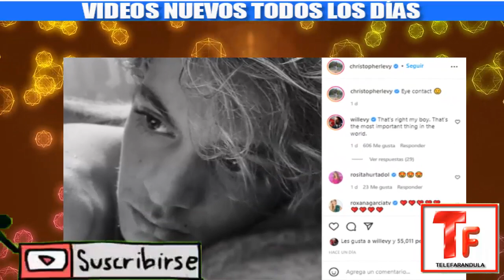TRISTE NOTICIA! CONFIRMADO! WILLIAM LEVY HABLA de su SEPARACIÓN con ELIZABETH GUTIÉRREZ HOY!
TelefarandulaTRISTE NOTICIA! CONFIRMADO! WILLIAM LEVY HABLA de su SEPARACIÓN con ELIZABETH GUTIÉRREZ HOY!